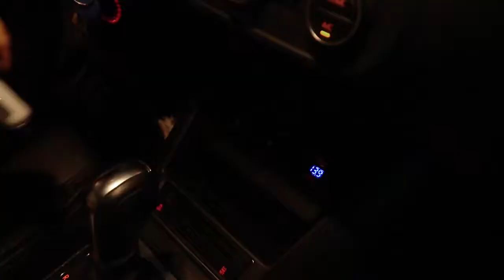USLION 4 Ports USB Car Charge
USLION 4 Ports USB Car Charge 48W Quick 7A Mini Fast Charging For iPhone 11 Xiaomi Huawei Mobile Phone Charger Adapter in Car...